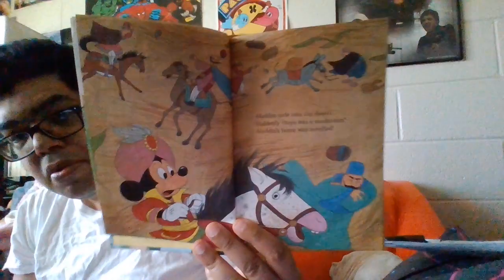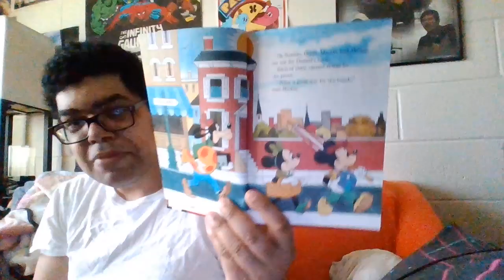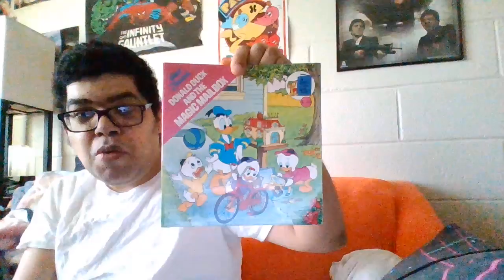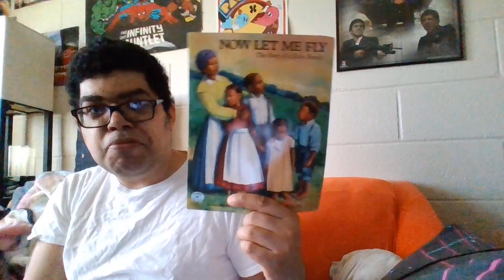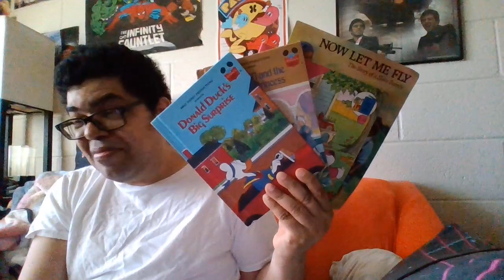unboxing episode 329